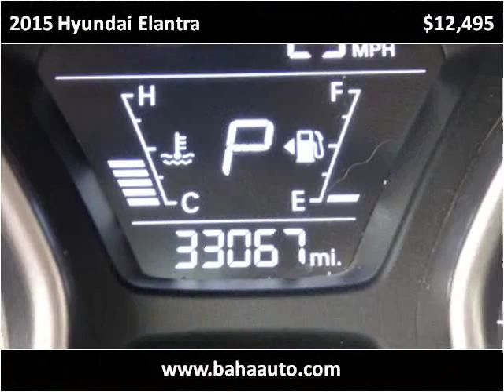2015 Hyundai Elantra Used Cars Chicago, Burbank IL